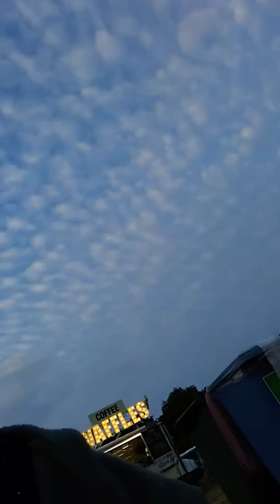Little mix concert 😱😱😱😱😱